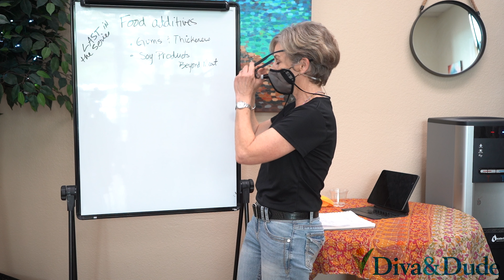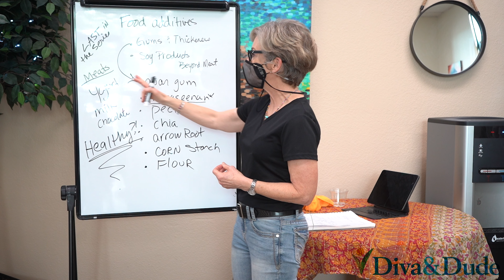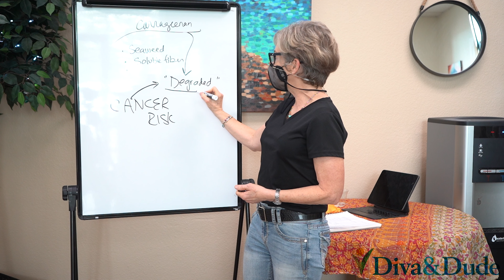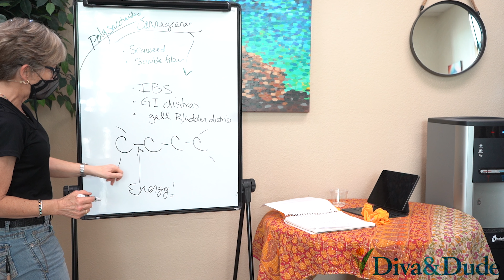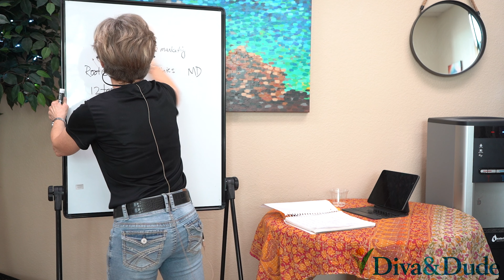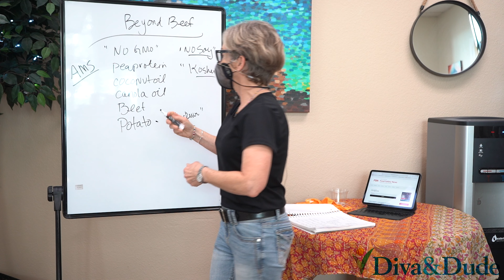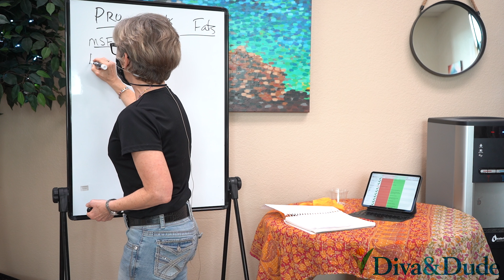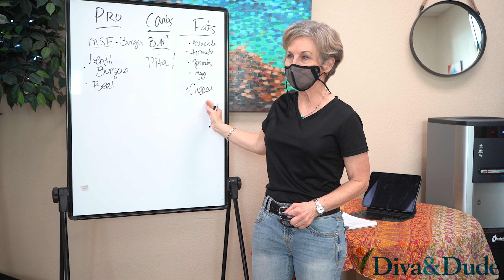Nutrition with Suzanne: A Closer Look at Food Additives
Learn more about gums and thickeners as well as soy products.